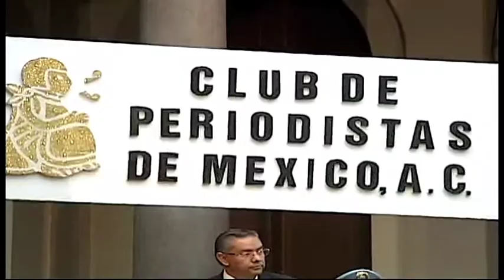Reconocen labor de Francisco Zea en los premios nacionales de periodismo 2013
Grupo Imagen Multimedia fue uno de los galardonados, al obtener el Premio Nacional de Periodismo en la categoría de noticiero matutino, para 'Al Empezar el Día' que conduce Francisco Zea.